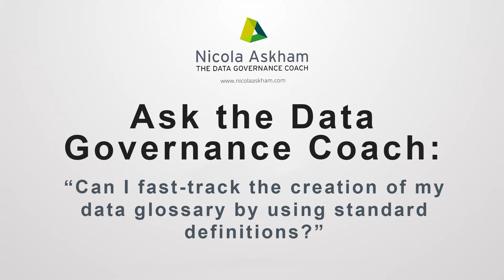Can I fast track the creation of the Data Glossary by using standard definitions?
In this video I look at whether using standard definitions is a good way to create your Data Glossary quicker.